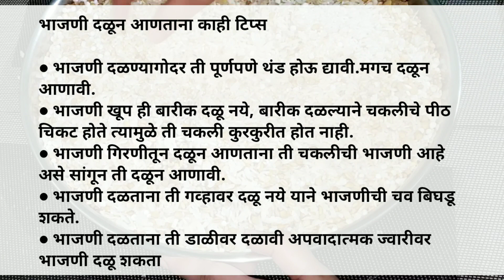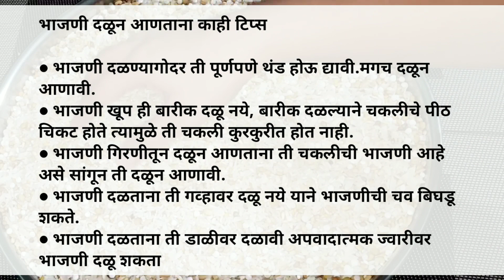असं प्रमाण वापरलं तर 100% चकली खमंग आणि कुरकुरीत होणार कधीच फसणार नाही | Chakali Bhajani| चकली भाजणी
चकली भाजणी | चकली भाजणी प्रमाण | चकलीची भाजणी | Chakali | chakali recipe marathi | दिवाळी फराळ रेसिपी मराठी

साहित्य :

● 4 वाट्या तांदूळ(1 kg)
● पाऊण वाटी गहू (125 gm)
● पाऊण वाटी हरभरा डाळ(125 gm)
● पाऊण वाटी मूग डाळ(125 gm)
● अर्धी वाटी उडीद डाळ(75 gm)
● पाऊण वाटी साबुदाणा(125 gm)
● 1 वाटी पोहे(100gm)
● 2 चमचे जिरी(2 tsp)
● 4 चमचे धने(4 tsp)

Ingredients :

● 4 Bowl Rice
● 3/4 Bowl Wheat
● 3/4 Bowl Chana Dal
● 3/4 Bowl Green Gram
● 1/2 Bowl Black Gram
● 3/4 Bowl Sago/Sabudana
● 1 Bowl Pohe